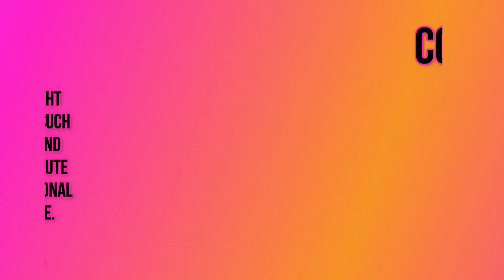FUNNIEST CAT VIDEOS March 2023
FUNNIEST CAT VIDEOS cats pets AWW Cute Baby Animals Videos Compilation | Funny and Cute Moment of the Animals

Criticism
Reporting
Teaching

Redditors Content : [marialatia2887, ldmilalykhin8h4c, Zephreal, doyoubelieveincrack, No_Mud5051, fat_old_boy, La_mandiise, hi_snow_white, Surreal_Sauce, deathandddecay, Dogsanddogs, Born-Basil-559, th3ramr0d, BeaBzz, nikamats, dumbpuppygf, samspastic, marktherobot-youtube, nofaceislandgirl, girl_with_a_horse, clarifly, viol3tsparrow, BodegaDad, Buncatrabbit, Bellalea, Mercymurv, throwaway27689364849, Lateen66, koukouvagia777, eneug, eneug, magicone2571, Kafadafada, Prosciutto4U, PsiloNoid, TonyClifton323, LaCroixBoi24, Brickface0, MegaNibbaWatt, Bigbballguy, BidBorn9043, Ging-jitsu, AGirlHasNoName19, WeAreAllSnowLeopards, JettMe_Red, BidBorn9043, notadoctoriguess, Modern-Moo, scout61699, ReliableRoommate, BunnyBunBunHoney, gaussgunn, geekykokopuff, marialatia2887, wofi24, DovahkiinAF, Zephreal, fofitx, ilyagarrett, dragos_manole, sukihero170, OneUpTime, BodegaDad, Igotlazy, SquirrelHoudini, SquirrelHoudini, fat_old_boy, OtterDJ, blahblahblah1992, Damanjain, afikomen1, troymccas1, ME_NO_SMART_GUY, nikamats, Ok_Veterinarian1303, FilthyStitch, Sad_Replacement_5244, Born-Basil-559, Dr_TAM, fofitx, AmyMakesItBeautiful, sharon-sassygirl, Modern-Moo, Aleatorio-perdido, sparkle-kitty, CommonBaseball5930, Whoisaryan, Anilxe, Misi_Einhorn, OwnDecision8105, WeedMayonez, abbiebe89, FlingaNFZ, 9999monkeys, ReliableRoommate, RosioBerg, MisterNa1ve]y